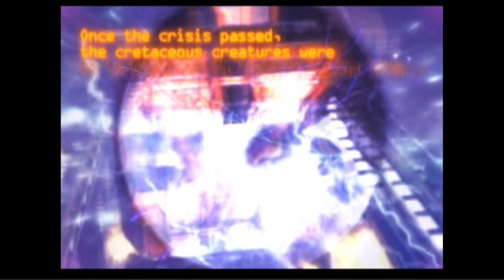Dino Stalker #1 "So I started blastin'" - Chinstrap Chaps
Like any sane person would